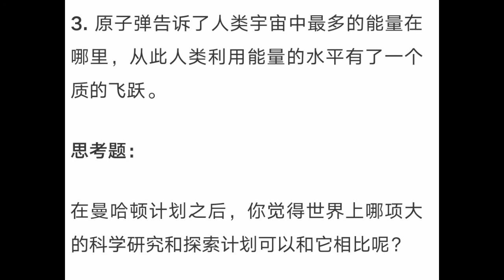0227 原子彈 德國